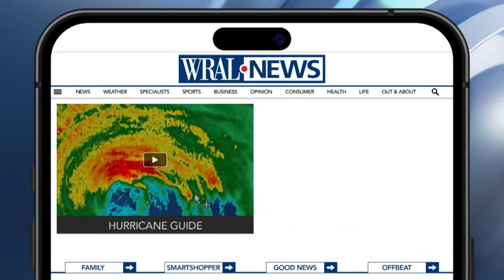NOAA gives early hurricane season predictions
With hurricane season fast approaching, WRAL News spoke with the director of the National Hurricane Center to learn what changing conditions in the Atlantic Ocean could mean for the 2024 hurricane season, and the tools they're using to track storms.